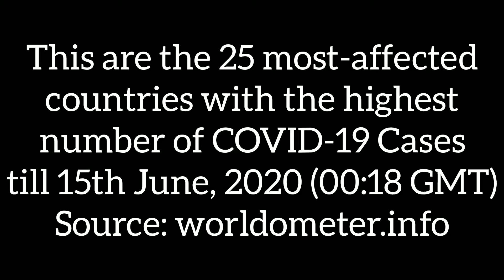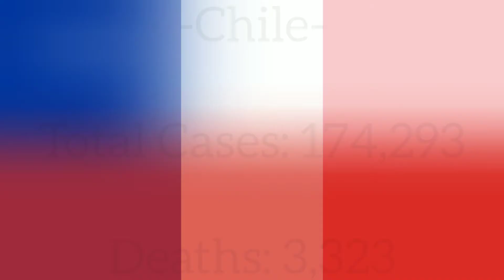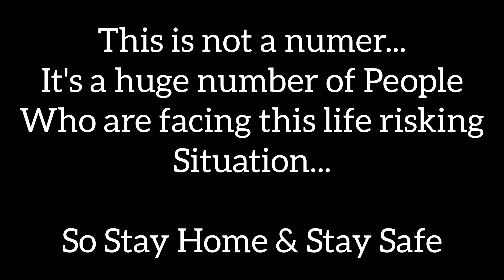25 Most-Affected Countries with the Highest Number of COVID-19 CASES Till 15th June | IF YOU WISH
25 Most-Affected Countries with the Highest Number of COVID-19 CASES Till 15th June (00:18 GMT)

Source: worldometer.info

In these channel I upload videos which are suggested by YOU in the comments, Current Affairs etc...

IF YOU LIKE WHAT I AM DOING THEN PLEASE SUPPORT ME AND SUGGEST ME WHICH WHICH TYPES OF VIDEO YOU WANT TO WATCH ONY CHANNE...

IF YOU LIKE WHAT I AM DOING THEN PLEASE SUPPORT ME AND SUGGEST ME WHICH WHICH TYPES OF VIDEO YOU WANT TO WATCH ON MY CHANNE...